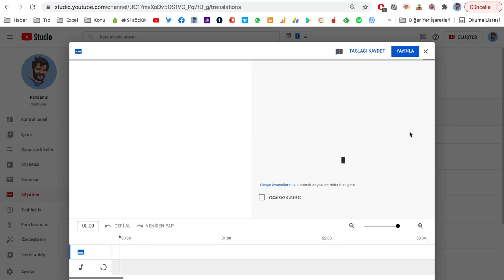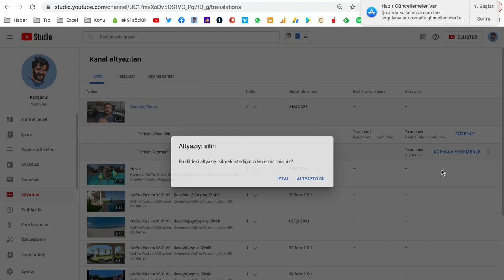Youtube'da Senkronlu Otomatik Türkçe Altyazı Eklemenin En Hızlı Yolu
İzlediğim videolar uzun uzun anlatıyordu ve bir türlü verimli bir şekilde Türkçe altyazı ekleyemiyordum. Bulduğum bu yöntemle siz de otomatik olarak senkronlu bir şekilde Türkçe altyazılarınızı oluşturabilirsiniz.